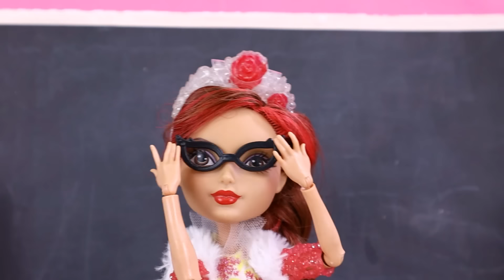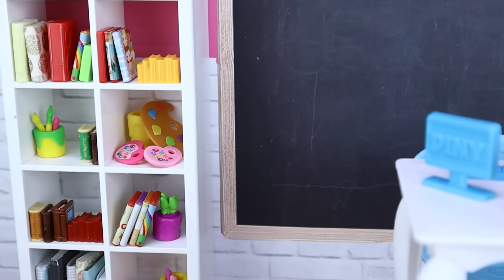👑 Las Aventuras de Las Princesas Junior 👸🎒📚 | Princesas de Disney 🏰✨💖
50 Minutos con muchas aventuras de las pequeñas princesas Ariel, Rapunzel, Blanca, Elsa y Anna!

¡Aquí te dejo otras novelas de juguetes y muñecas que seguro que te encantan!: